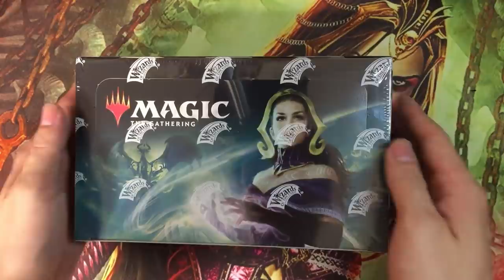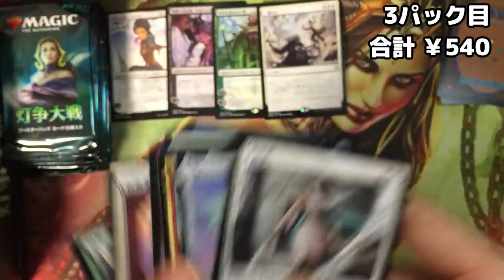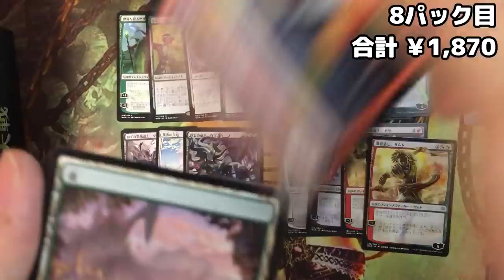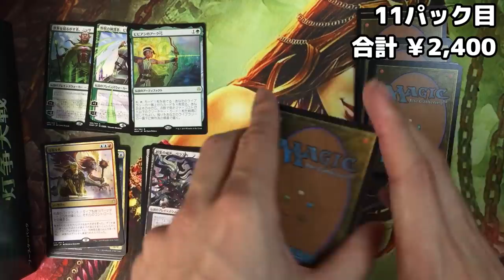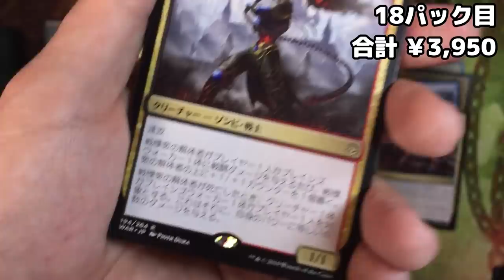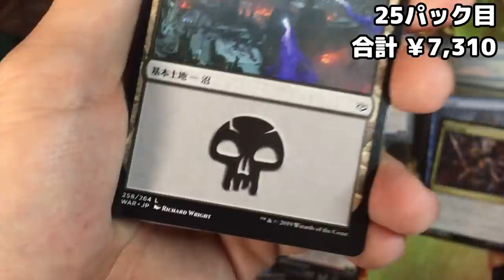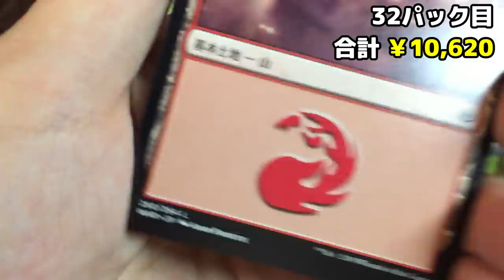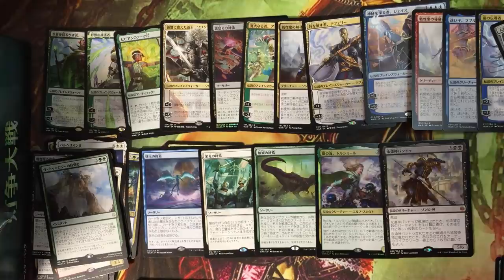【MTG投資部】灯争大戦BOX開封！ボーラスわらしべ長者の結果は如何に！？【開封動画】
お待たせしました～！灯争大戦のBOX開封動画UP致しました！
いよいよ平成も終わり、令和となりますね～
令和になっても頑張りますので応援よろしくお願い致します！

【超高額福袋企画開催中！】
年末に今年のYoutubeの成果で超高額福袋を購入します！
成果とは
・年末までに得たYoutubeの収入全て(投げ銭等も含む)
　別途1000人毎に10,000円、5,000人で50,000円、10,000人で100,000円を追加します！
今まで通り1000人毎にプレゼント企画も行います！
2020年頭にくっそ胸熱な動画が出せるよう頑張ります！

リラちゃんねる＠MTG投資部